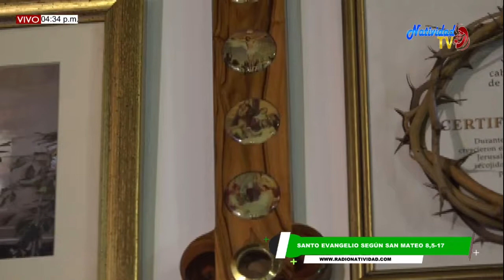EL EVANGELIO DEL HOY: SÁBADO 27/06/2020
SANTO EVANGELIO SEGÚN SAN MATEO 8,5-17